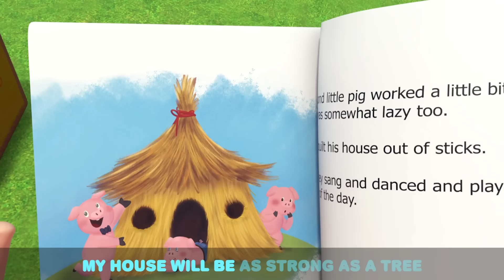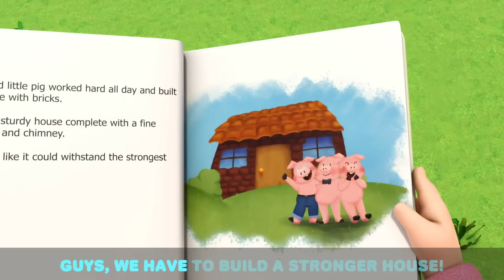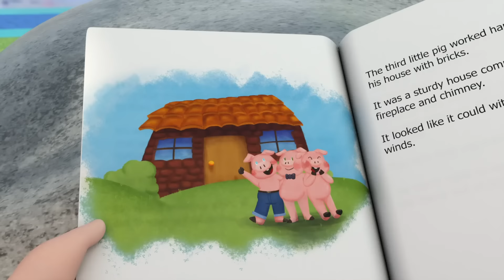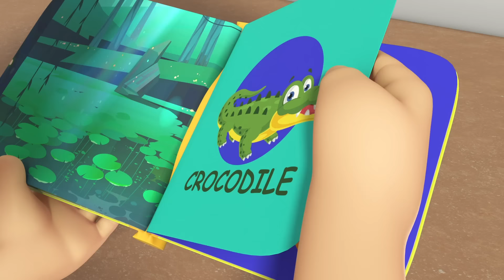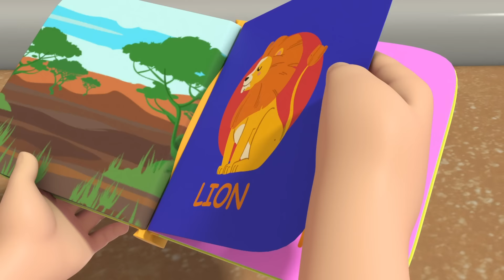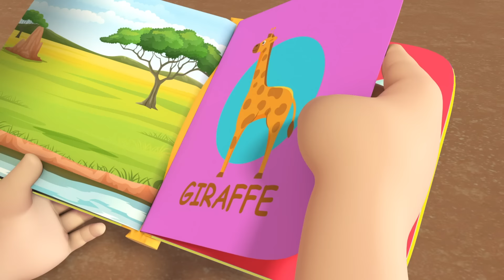Old MacDonald Had A Farm | Baby John's Fantasy Animals | Fun Cartoons for Kids | Little Angel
Old MacDonald Had a Farm, and all the farm animals decided to jump in and sing a song with Baby John and his family! Farm animals love singing in their own special way; do you have a favorite animal? Learn animal sounds in this fun spin on the classic nursery rhyme by littleangel

00:00 Intro
00:03 Old MacDonald Had A Farm
03:58 La Vaca Lola
07:26 Baa Baa Black Sheep 1
10:01 Let's Swim Like Baby Sharks
13:14 Animal Dance Song
17:18 Farm Animals
21:02 Jill Had A Little Lamb
25:01 Why Is My Skin So Itchy?
28:20 Bingo's Visit To The Vet
31:02 5 Little Ducks
34:34 10 Little Fishies
37:51 Old MacDonald Had a Farm
40:46 Ocean Song
43:45 Animal Sounds
47:20 Itsy Bitsy Spider (Playtime)
51:00 No No Baby Monkey (Be Nice)
54:14 Pet Vet Checkup Song
57:57 Cheeky Monkeys Song
1:01:13 Silly Animals Song
1:04:05 Family Vacation (Jungle Park)
1:08:00 This Is The Way (No No Bingo!)
1:11:27 Baby Shark (Aquarium)
1:14:28 Finger Family Animals
1:17:33 Lound And Quiet Animals
1:19:55 Bugs Song
1:24:07 It's A Reptiles Show
1:27:31 Itsy Bitsy Spider (Don't Be Afraid)
1:31:11 Baa Baa Black Sheep 2
1:34:31 3 Little Pigs
1:38:03 Farm Animals Song
1:41:18 Oh No Bingo Is Sick
1:44:33 Bingo (Be Good!)
1:48:19 Let's Do What Animals Do
1:50:19 Class Pet Song
1:53:41 Dinosaur Song
1:57:35 Animals At The Zoo
2:00:54 Wheels on the Dinosaur Bus
2:03:55 Baa Baa Black Sheep (Makes A Mess)
2:07:14 Fun Day At The Aquarium
2:11:09 10 Little Elephants
2:14:31 Baby Shark
2:16:20 Animals Around The World
2:19:01 12345 Once I Caught A Fish Alive
2:22:43 Little Yellow Chickadee
2:26:03 My New Little Pet
2:29:27 There Is A Skunk In The House
2:33:08 I Want To Be A T-Rex
2:36:31 Dinosaur Song
2:39:51 10 Little Ducks
2:40:02 Bath Song (Color Sharks)
2:43:18 Itsy Bitsy Spider
2:45:25 Baa Baa Black Sheep
2:48:25 Baby Shark (Play At School)
2:51:21 La Vaca Loca

Lyrics:
Here an oink.
There an oink.

And on that farm he had a duck. E-I-E-I-O.

And an oink oink here.

And on that farm he had a horse. E-I-E-I-O.
And a quack quack here.
And a quack quack there.

And on that farm he had a sheep. E-I-E-I-O.
With a baaa baaa here.
And a baaa baaa there.
And a neigh neigh here
And a neigh neigh there.

And on that farm he had a dog. E-I-E-I-O.